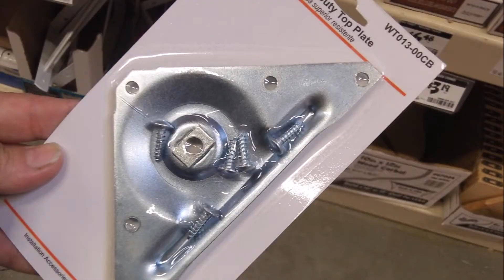DIY Dog Bed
An easy fun project to make for your pet. Make it any size you want Paint it, stain it or make it your own creation.